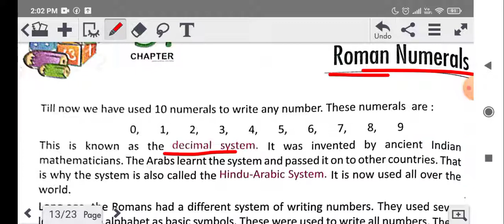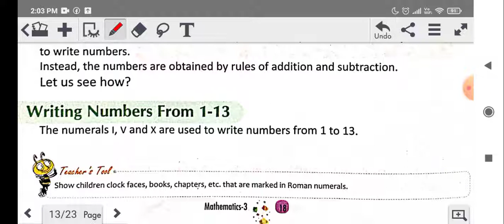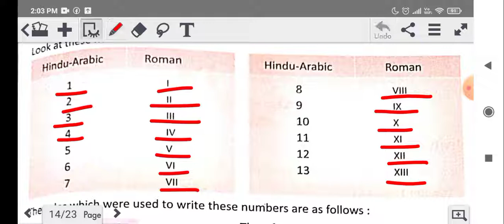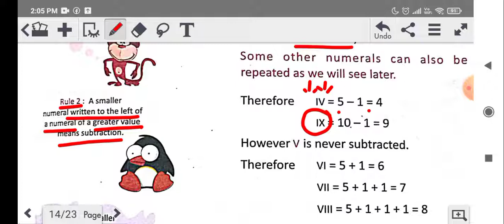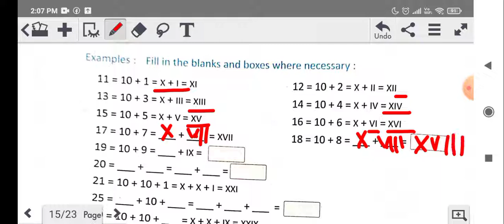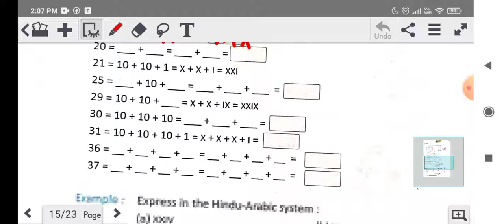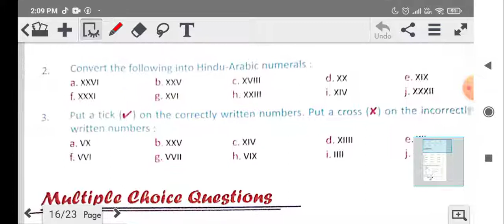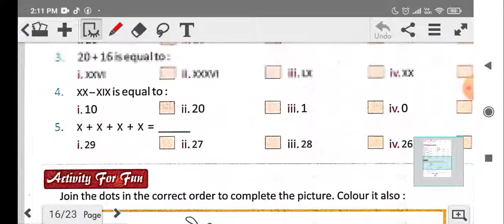Maths 3 Ch 3 | Roman numerals | Math for kids | eduarrow